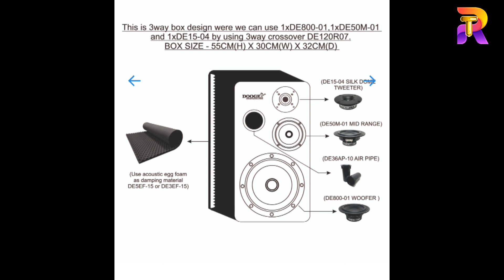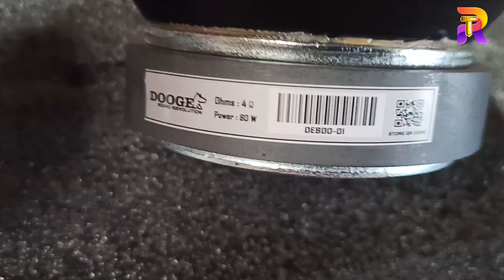Dooge sound 3 way speaker making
Doogimix 3 way speaker
8 inch 80 watt woofer
5 inch midrange
silk Dom tweeter
3 way box
box pair rs 20000